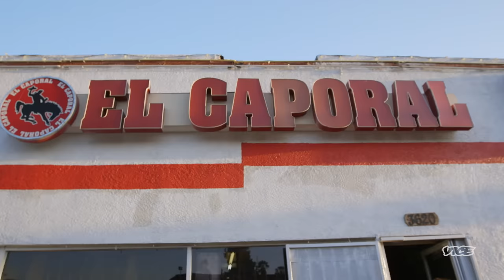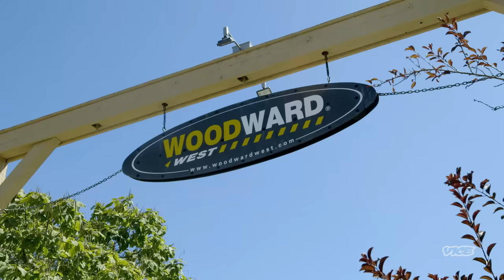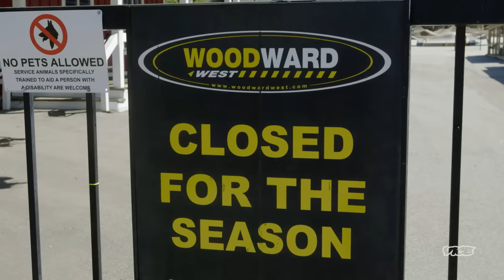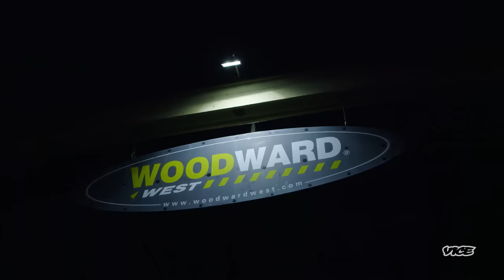Naked Butt Skating, Mega Ramps & Giant Boards | KING OF THE ROAD (S1 E7)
Toy Machine hypnotizes a chicken, Birdhouse goes country and all three teams get twisted up in the Gonz circle-board. Chocolate scores a hole-in-one with their Mystery Guest.

This episode first aired on VICE TV in 2016.